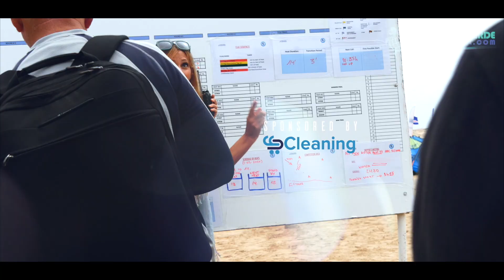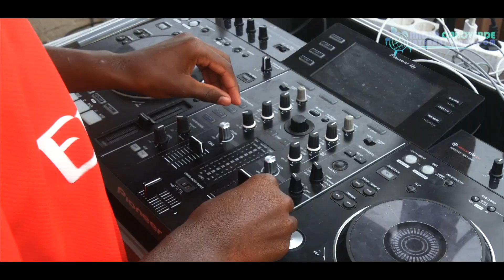GKA Kite-Surf World Cup Cape Verde 2020– Day 1